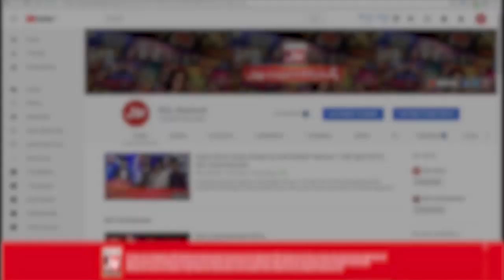BOLWala Card Game Show | Mathira Show | 25th August 2019 | BOL Entertainment